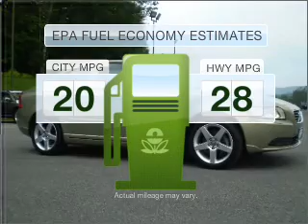2008 Volvo S40 - CHESHIRE MA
Year: 2008
Make: Volvo
Model: S40
Trim: 2.4i
Engine: 2.4 liter inline 5 cylinder 20 valve
Transmission: Automatic
Color: Gecko Green Metallic
Mileage: 27774
Address:
452 S